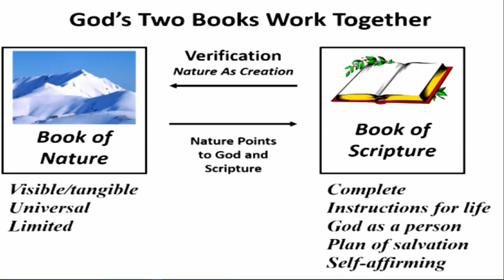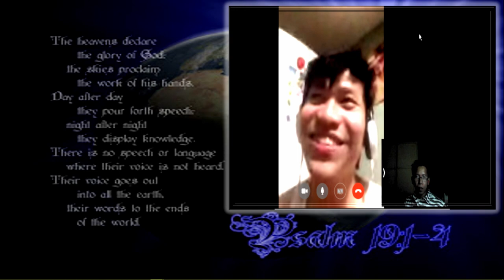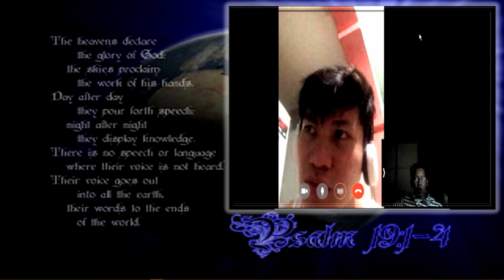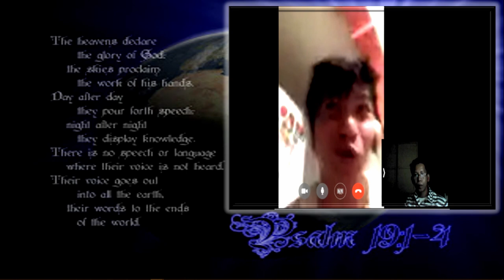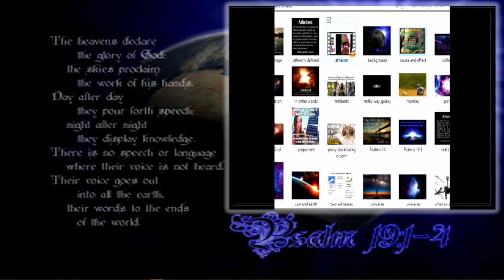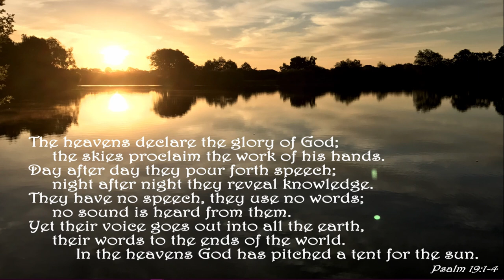TATLONG MGA ARGUMENTO NA HINDI MASASAGOT NG ISANG ATHEIST KAILANMAN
Listen to Rovin on how he debunked a self-professed Atheist.
Discover the "Three Missing Links"
Atheists, Muslims, & other rejecters of the Bible pull every argument they can muster to say the Bible is full of "contradictions & errors." As usual, these attacks are based on presuppositions & emotionalism based on ignorance of Biblical hermeneutics, textual criticism, cultural normatives & manuscript history.
Unbelievers who claim the Bible is full of contradictions & errors make the following mistakes to come to their false conclusions:
1. Assuming that the unexplained is not explainable.
2. Presuming the Bible is guilty unto proven innocent.
3. Confusing our fallible interpretations with God's infallible revelation.
4. Failing to understand the context of the passage.
5. Neglecting to interpret difficult passages in the light of clear ones.
6. Basing a teaching on an obscure passage.
7. Forgetting that the Bible is a human book with human characteristics.
8. Assuming that a partial report is a false report.
9. Demanding that New Testament citations of the Old Testament always be exact quotations.
10. Assuming that divergent accounts are false ones.
11. Assuming that the Bible approves of all that it records.
12. Forgetting that the Bible uses non-technical, everyday language.
13. Assuming that round numbers are false.
14. Neglecting to note that the Bible uses different literary devices.
15. Forgetting that only the original text, not every copy of Scripture, is without error.
16. Confusing general statements with universal ones.
17. Forgetting that later revelation supersedes previous revelation.

Critics say the Bible is full of errors & say God is a liar but in the end it is they that are the liars (Romans 3:4,Hebrews 6:18, Titus 1:2).